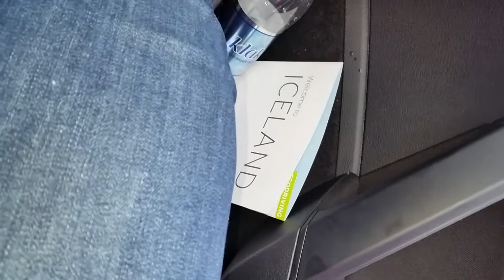Getting bit by a icelandic horse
We spotted these horses from a rdm and decided to try and photograph them. .very friendly critters, but, must of been hungry. :)